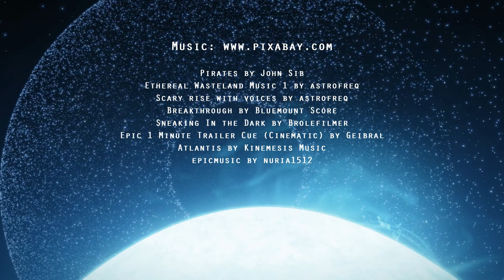Ep.3: The Golden Ship, Chris and Roberts pirate adventures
In Episode three we will learn how much Federal Corvette is worth
and that if you want to kill a Ganker don't seek help from pirates.
(sadly CJ wasn't around to assist me in making this video, I had to get creative - which doesn't really worked, but whatever - it's like 4 seconds)